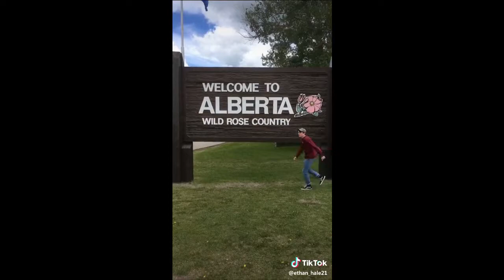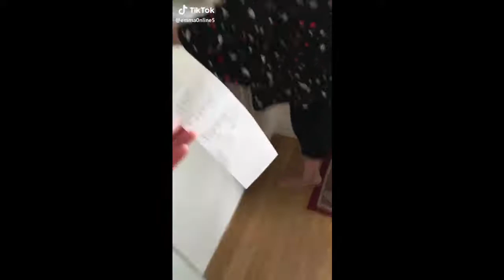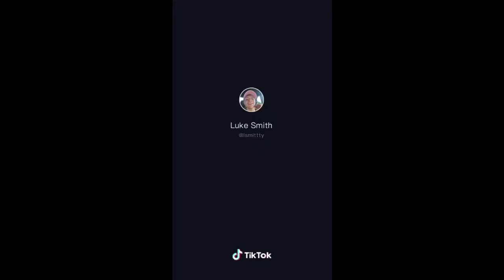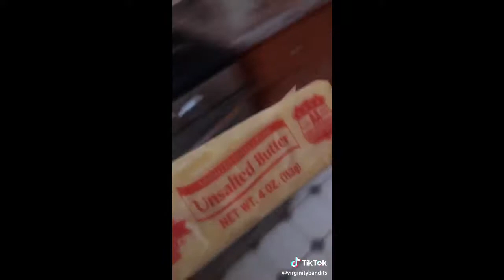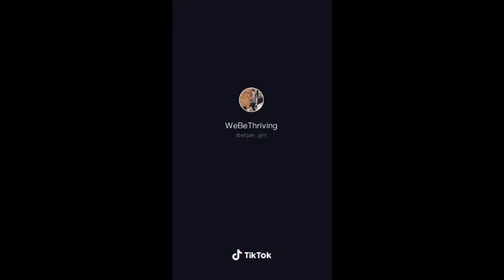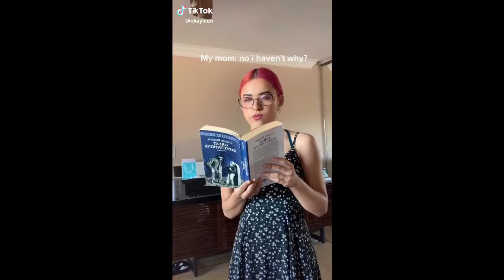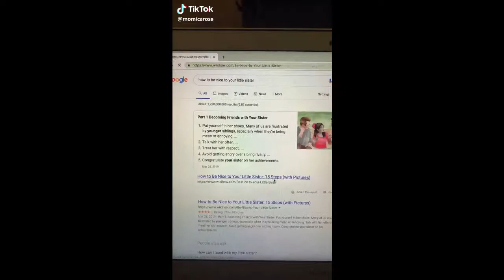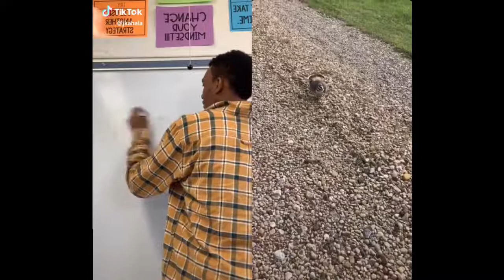Tik Tok ironic memes that are an absolute win